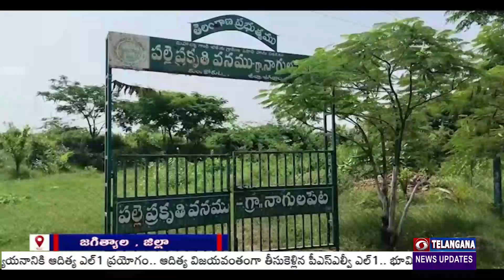అసిస్టెంట్ సెక్షన్ ఆఫీసర్స్ కేంద్ర బృందం జగిత్యాల జిల్లాలో పర్యటిస్తోంది | 🟥 DD News Telangana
అసిస్టెంట్ సెక్షన్ ఆఫీసర్స్ కేంద్ర బృందం జగిత్యాల జిల్లాలో పర్యటిస్తోంది. మినిస్ట్రీ ఆఫ్ హోమ్ ఎఫైర్స్ కు చెందిన బృందంలో 17 మంది సభ్యులు గ్రామపంచాయతీల అభివృద్ధిపై ఫౌండేషన్ శిక్షణలో భాగంగా వచ్చారు. తెలంగాణ రాష్ట్రం లో జగిత్యాల జిల్లాను ఎన్నుకోవడం జరిగింది.